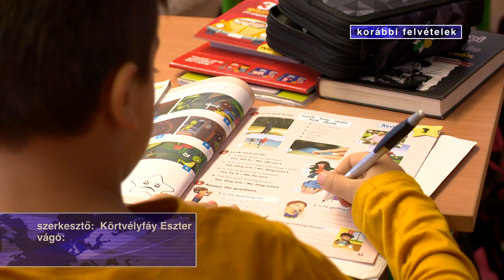Újra kinyitottak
Mint ahogy azt az imént Müller Cecília és elmondta: újranyitottak az óvodák és az általános iskolák alsó tagozatai. Az első 4 osztályban újra jelenléti oktatásban tanulnak a gyerekek. A felső tagozaton és a középiskolákban továbbra is érvényben marad a digitális oktatás. A szülők dönthetnek úgy, hogy a gyermeküket nem engedik még óvodába vagy iskolába, de a hiányzást igazolni kell. Az első nap tapasztalatairól a nyírbátori Báthory István Katolikus Óvoda, Két Tanítási Nyelvű Általános Iskola és Gimnázium intézményvezetőjét kérdeztük.